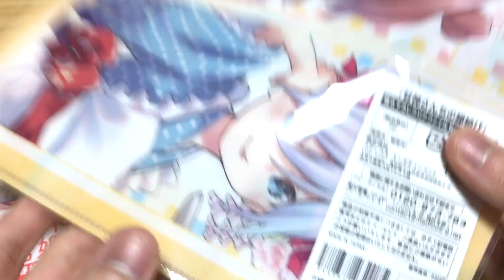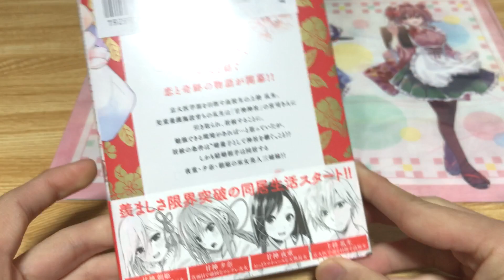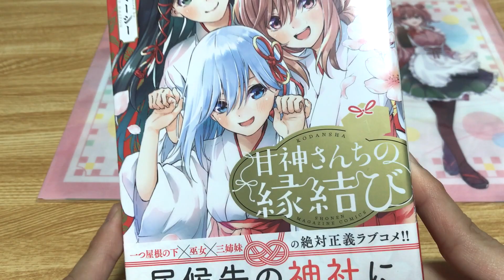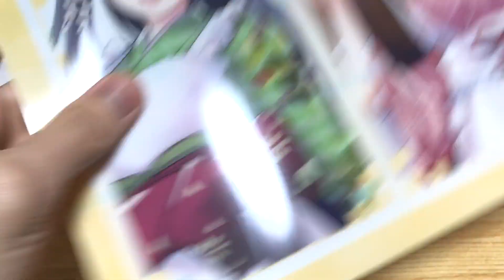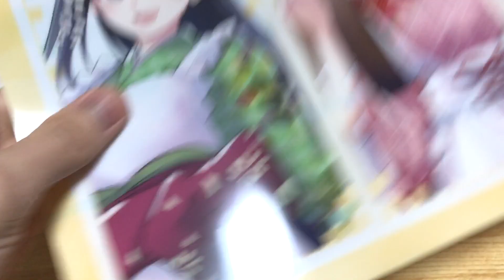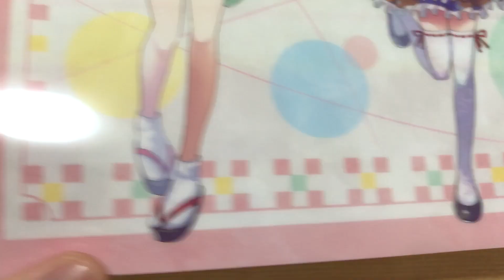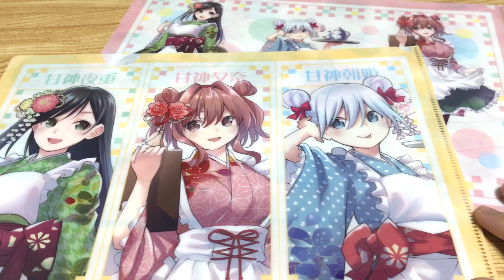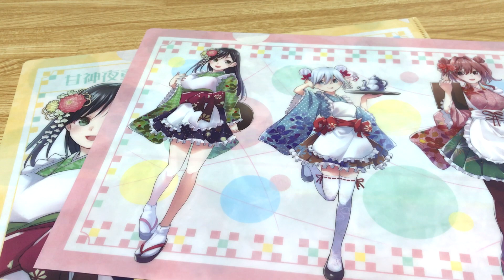【甘神さんちの縁結び】神レベルの可愛いを見よ！ドンキ限定描き下ろしグッズ！和服でメイドで最高かよ！（ありがとう）これが絶対正義ラブコメじゃ！【内藤マーシー先生】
ドンキコラボ普通に良いグッズでるからなぁ